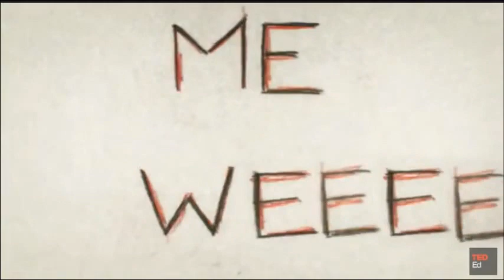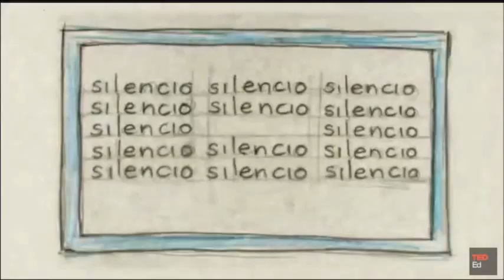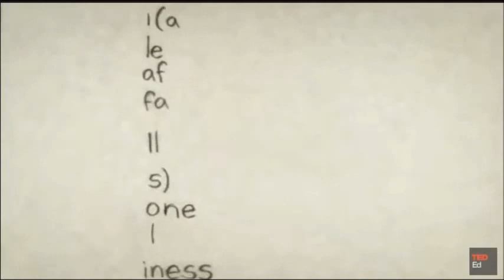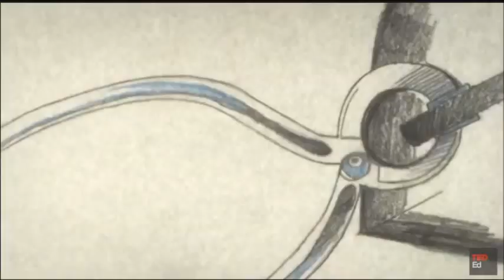Ted Ed: What Makes a Poem a Poem?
What exactly makes a poem … a poem? Poets themselves have struggled with this question, often using metaphors to approximate a definition. Is a poem a little machine? A firework? An echo? A dream? Melissa Kovacs shares three recognizable characteristics of most poetry.

Lesson by Melissa Kovacs, animation by Ace & Son Moving Picture Co., LLC.

*This is the description that came with the video, thought I'm not sure it's correct. The narrator is certainly not someone named Melissa.